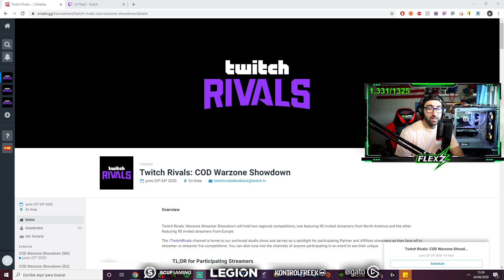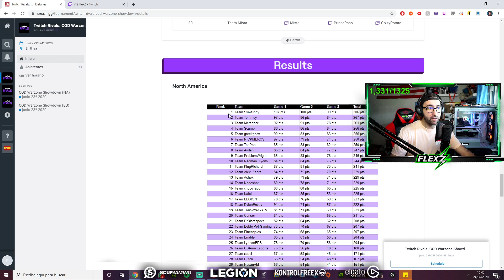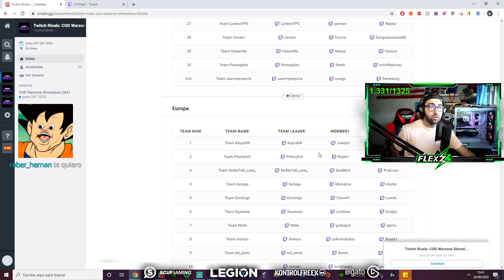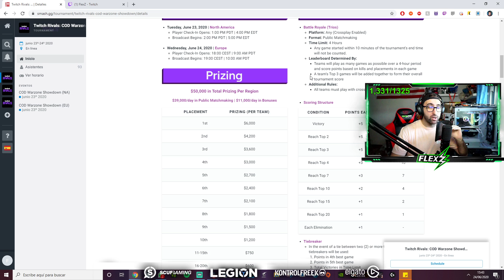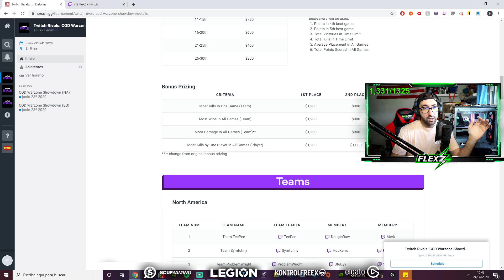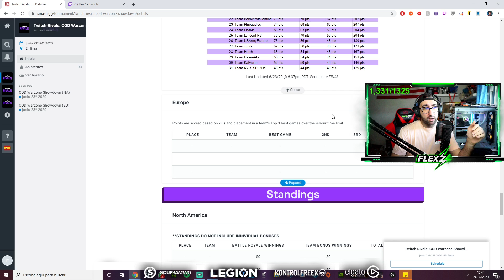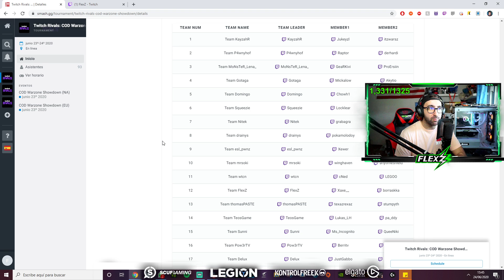INFORMACIÓN TWITCH RIVALS EU 50.000$